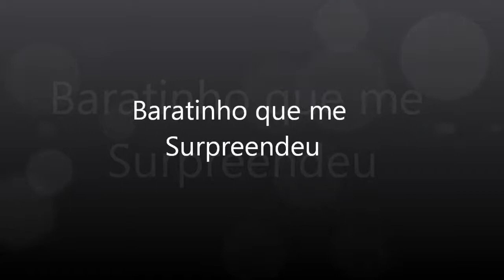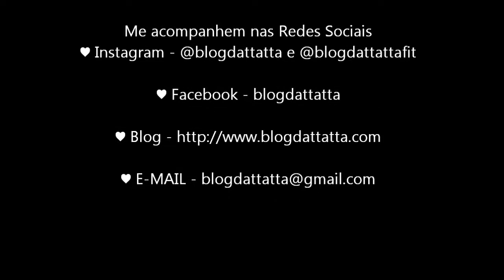Produtos Baratinhos que me Surpreenderam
Oi minhas lindas.
No vídeo de hoje eu conto os produtos baratinhos que encontrei no mundo da maquiagem que valem super a pena. Espero muito que vocês gostem.

Beijos da Tati!